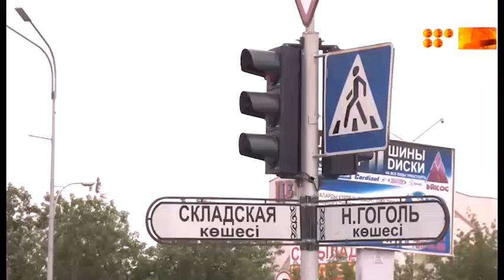Мост закрыт на месяц